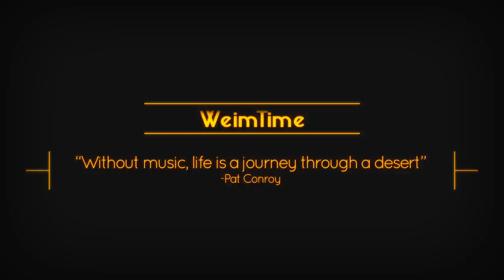Stronger Than You - Steven Universe -- Orchestral Remix -- WeimTime Plays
Bored or tired of Synthesia Tutorials? Be sure to check out these other options for learning piano partnered with WeimTime:

►Here is a well-rated, quick and easy way to learn piano

►Get access to the "Become a Piano Superhuman" free online piano course

More free music for you guys to add to playlists and such without annoying intro and outro noises. Thanks for all your continued support.

Produced by WeimTime
Transcribed by DJDelta0
Remastered by Frozen Snow
Video Animated by Arrow Spark
Original Composer is Rebecca Sugar

**LEGAL NOTE
“WeimTime LLC” and its associates in NO WAY claim ownership of the ORIGINAL composition, rather, this PARODY version (which is declared BY LAW under Section 17 of US Copyright Code as an IMITATION of the ORIGINAL composition by REBECCA SUGAR) falls under the rights of FAIR USE and PREVENTION of LITERAL REDISTRIBUTION by ANYONE that INHIBITS the CREATOR'S RIGHTS of this ORIGINAL PARODY. Any separate use of this MIDI and/or Mp3 must also fall under the rules of FAIR USE, CREATIVE COMMONS, and PARODY clauses in order to prevent any kind of copyright infringement by CARTOON NETWORK
(Section 17)

Guys this mp3 is available with Creative Commons. Enjoy!

Want an alternative way to Learn Piano? If Synthesia is not your thing check this App out Want a new way to practice piano? Try Simply Piano